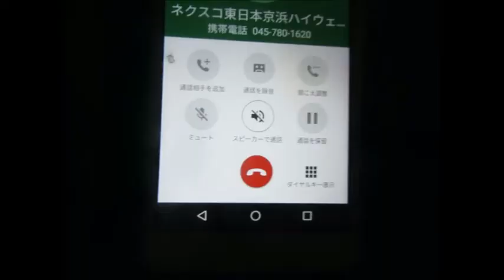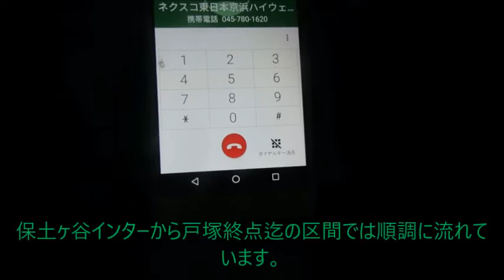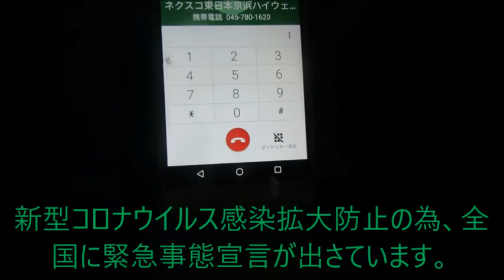【ハイテレ450】新型コロナウイルス発言（岩追管制編） ハイテレin京浜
新型コロナウイルス騒動で世の中が凄い事になっちゃっていますよね。